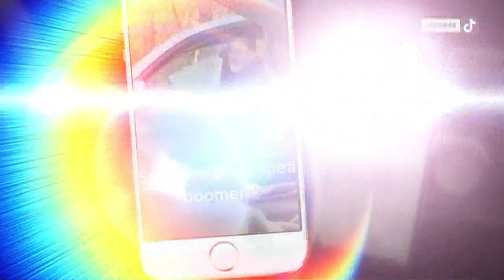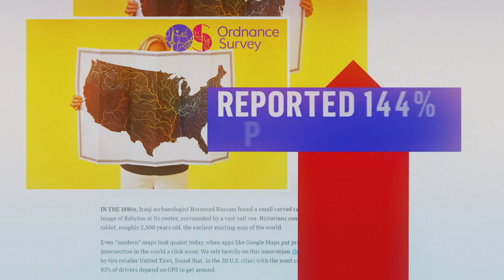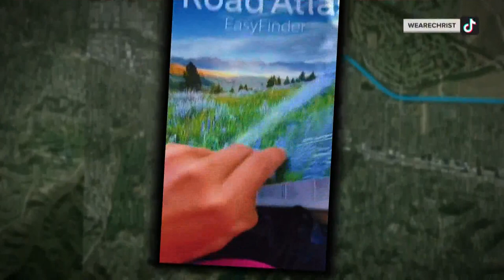Rise in sale of paper maps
Paper map sales are booming around the country.